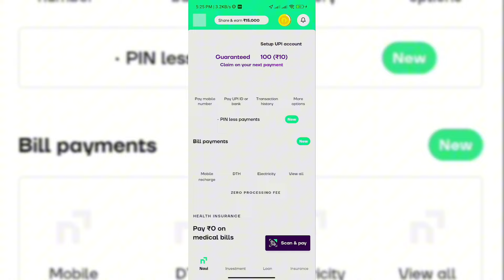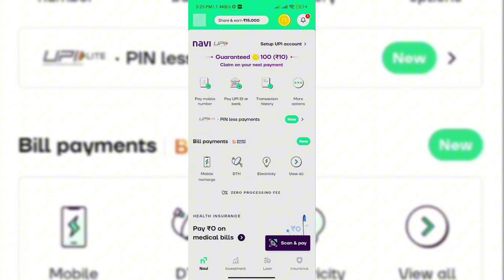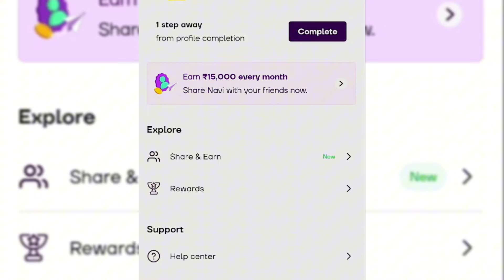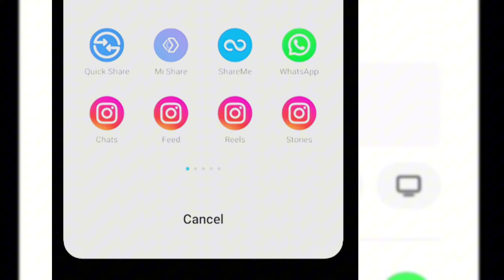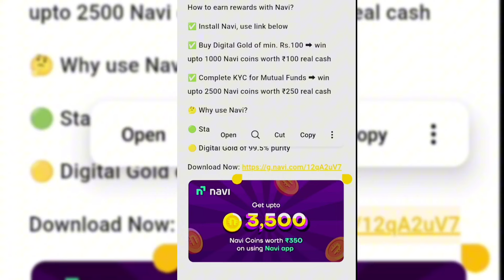😍Get Free A6 Royal Pass in Bgmi | A6 Royal Pass Free Me Kaise Len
kiya bgmi me free me rp mil skti hai